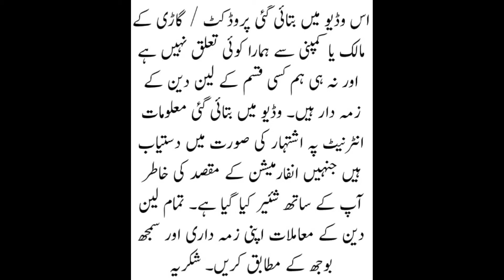carry daba for Sale suzuki bolan model for sale suzuki carry daba for Sale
Dosto!
Is video main Carry daba for sale suzuki bolan for sale carry bolan for sale new carry daba 2021 sasti bolan

دوستو اگر کنٹیکٹ لنک ایکسپ.ائر ہو چکا ہو تو اسکا